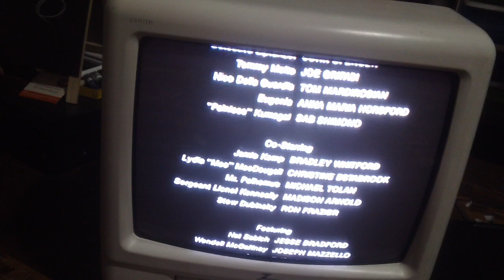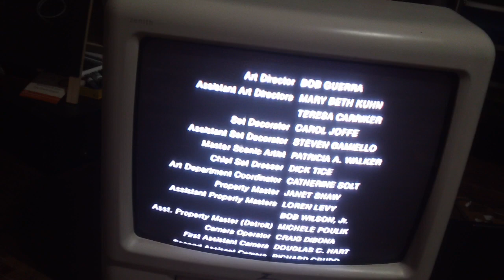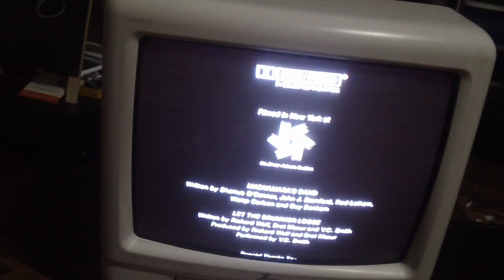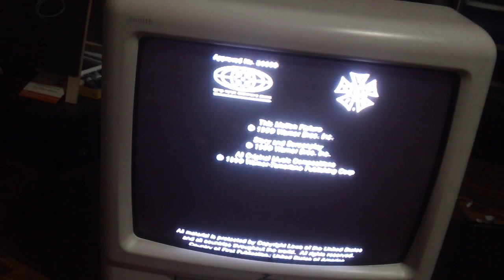Closing Down To Presumed Innocent 1991 VHS (1997 Reprint)